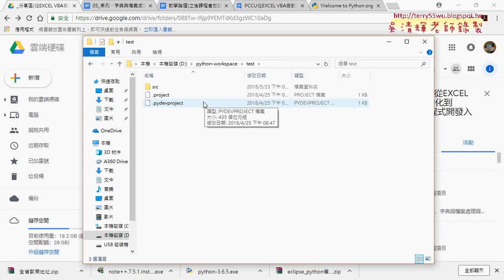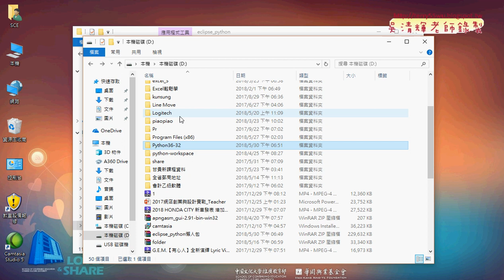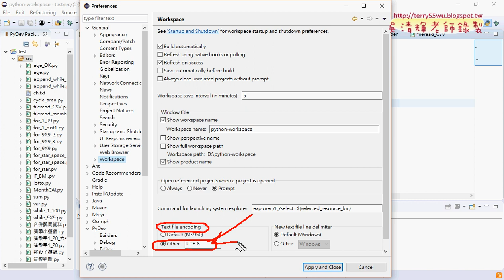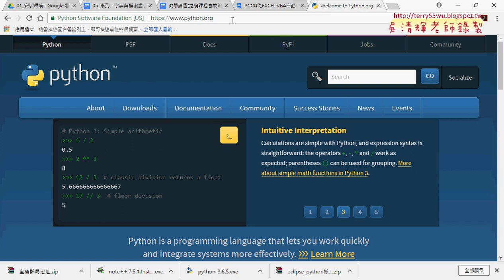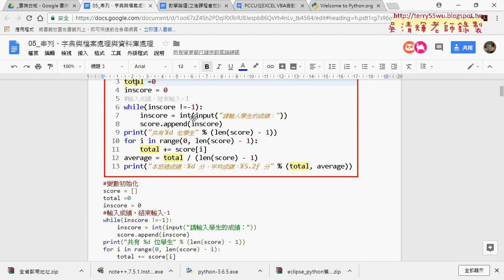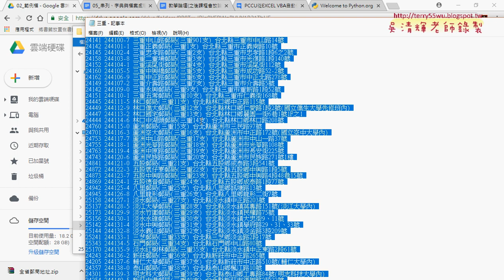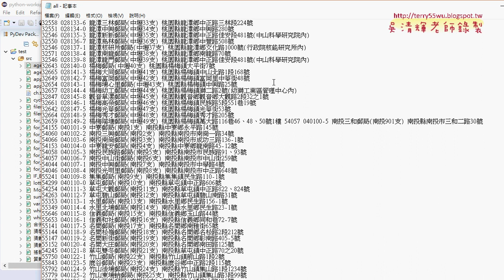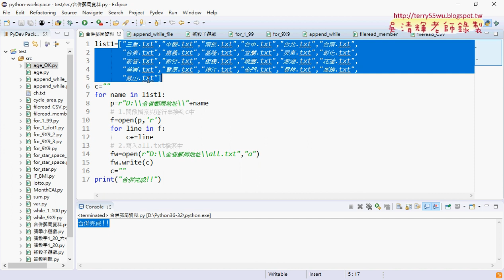01 重點回顧與合併檔案